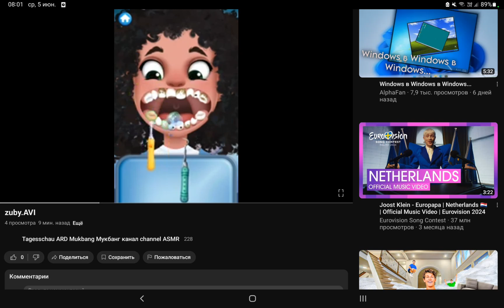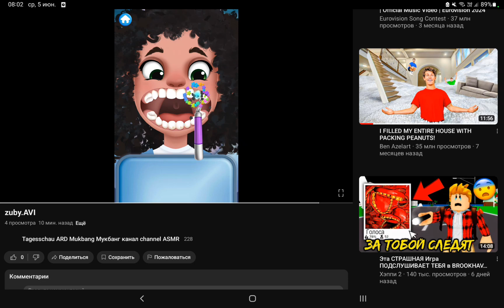Реакция на зубы